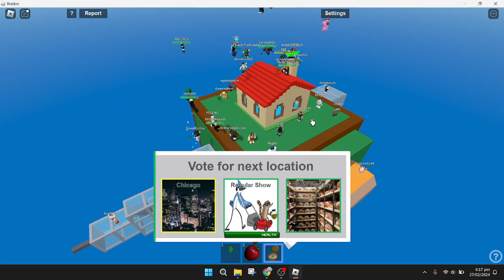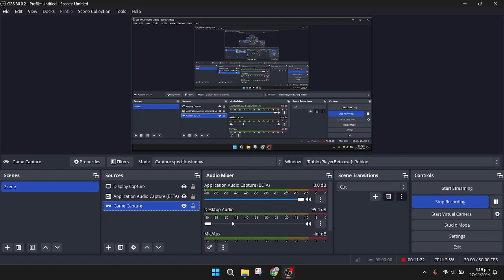Playing When the 1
My first time playing When the. I heard this game was the copy of the original Natural Disasters. However, this game was more destructive making it better than the original.

-Read above